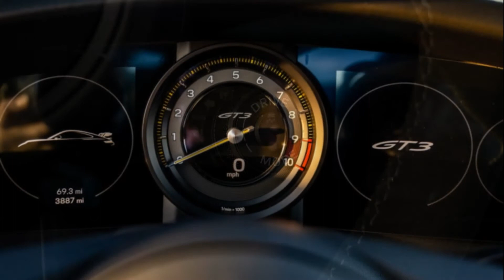2022 Porsche 911 GT3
2022 Porsche 911 GT3 review: Every hour is magic hour

Whether it's sunny canyon blasts or random midnight errands, the new 911 GT3 is a thrilling companion.
The Porsche 911 GT3 is not a daily driver, but I want to drive it every day. It's loud and stiff and the wing means you can't see out the back, yet I find myself making up reasons to run frivolous errands at all hours, just so I can drive it again. Ever been to a Ralphs at 1 a.m.? It's weird...